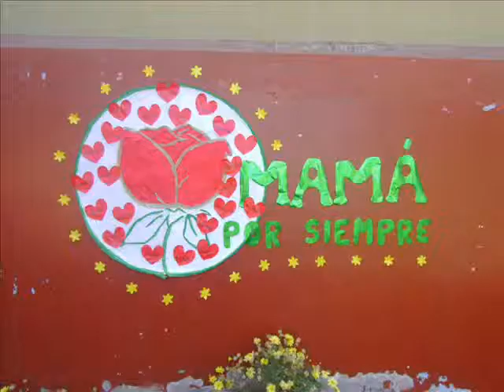IEI YANAHUARA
ADIOS NIÑOS ... QUE LA FUERZA LOS ACOMPAÑE